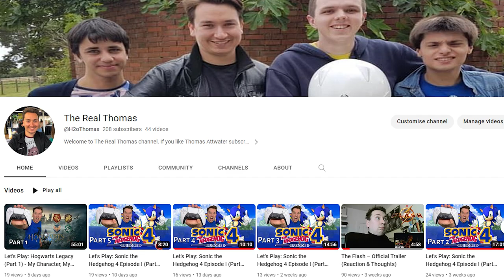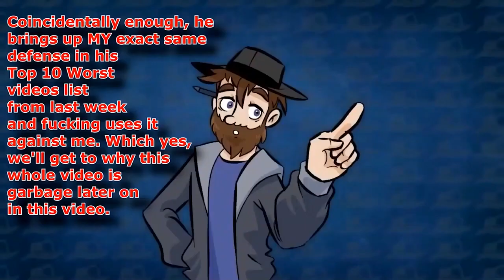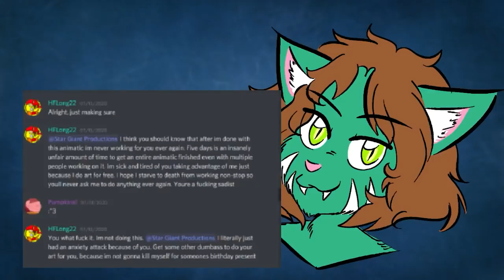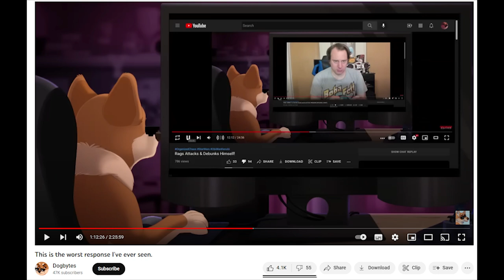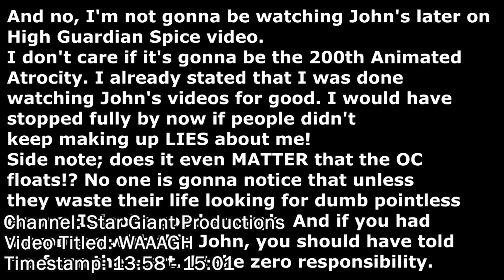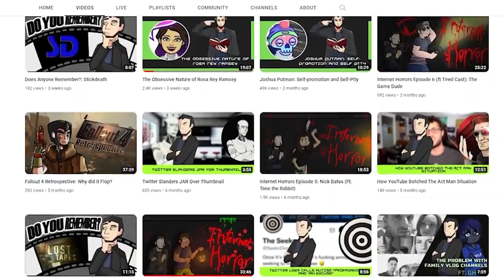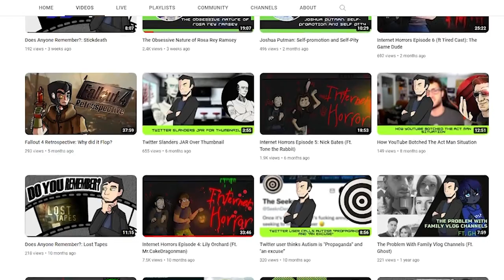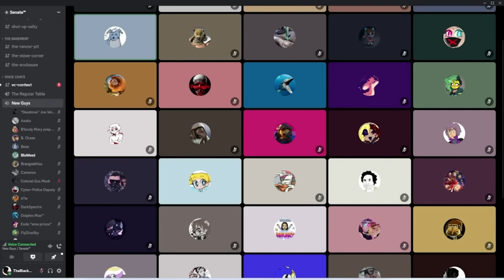Star Giant Productions is a Narcissistic, Backstabbing Liar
This video is here to address the immoral actions of Rebecca Starlight aka Star Giant Productions. What did she do? Well let’s find out.

Video Links for Contents

Introduction:  0:00

Who is Star Giant Productions?: 0:48

Rebecca’s Response to Mr Enter: 3:06

The Rosa Ray Ramsey Situation: 7:22

Conclusion: 13:51